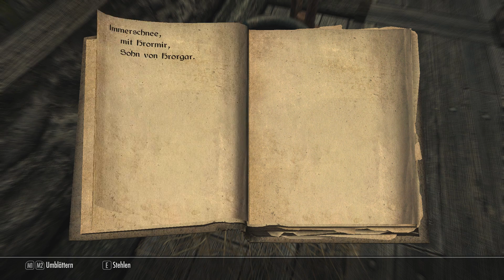Einbruch in Einsamkeit – Skyrim #296 [Lets Play] [Deutsch] [HD]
Es geht weiter nach Einsamkeit, wo wir für Vex den lukrativen Einbruch erledigen sollen.